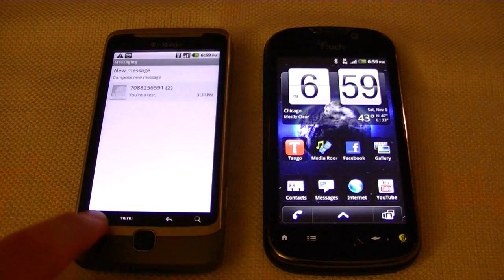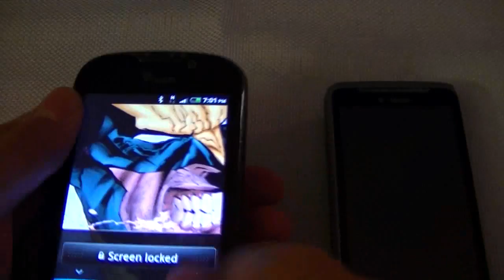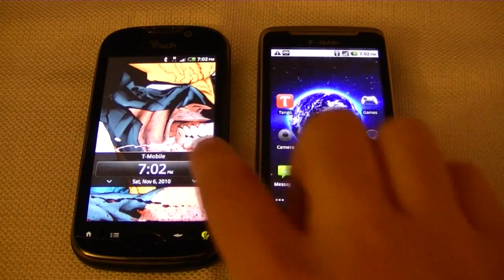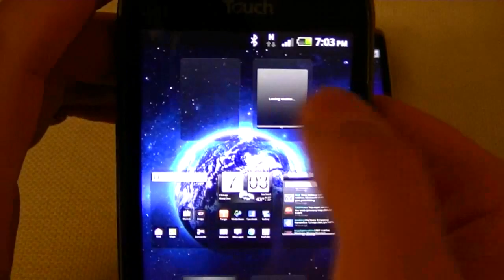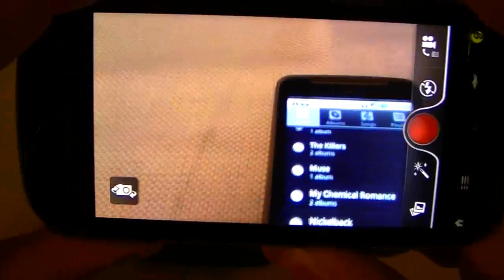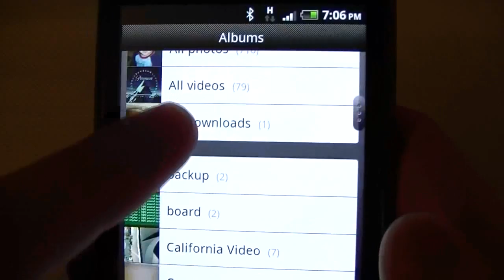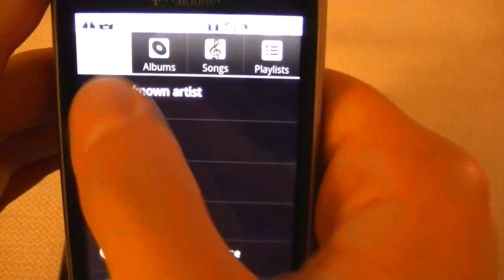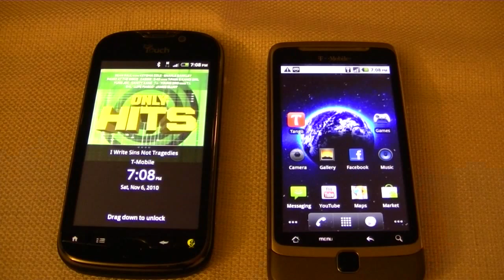T-Mobile MyTouch 4g vs. G2 Part One by PhoneFight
Phonefight's first comparison video. T-Mobile's hottest new 4g phones go head to head to PhoneFight it out. I did make a few mistakes I'm sure, and I appreciate any feedback. I usually answer pretty fast.